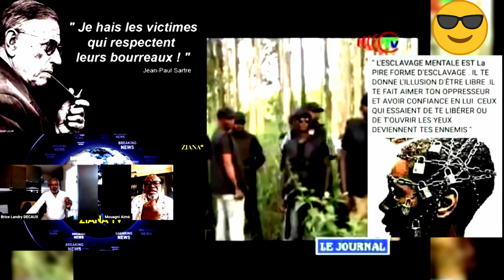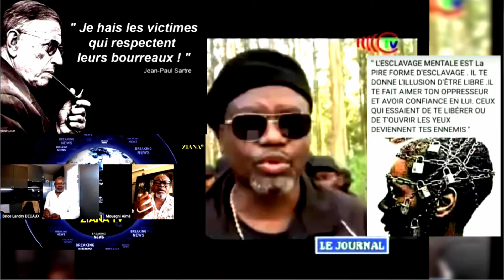🔴LE DÉPUTÉ GODILOT HYDEVERT MOUAGNI DANS LA NASSE DU DESPOTE SASSOU NGUESSO ET POURQUOI FAIRE?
🔴L'inégalité entre couches sociales, cultures, sociétés et civilisations n'est pas fondée sur la nature - elle réside dans l'éducation ou l'information qu'on donne à l'individu ou plutôt dans celle qu'on lui refuse. Toute dictature a durée de vie limitée. Ne lâchons rien ❤❤❤ Sassou Nguesso est fini, il va tomber ❤❤❤ __________________________________Soutenez la libre et vraie résistance.  Toko longa